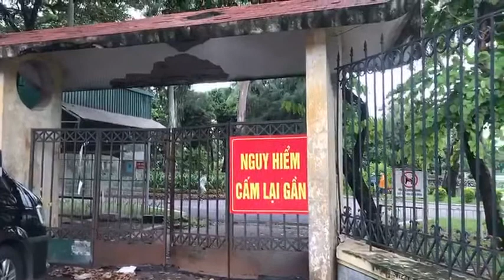Hiện trạng 3 công viên lớn, lâu đời ở Hà Nội sắp được nâng cấp và cải tạo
Nguồn: danviet.vn